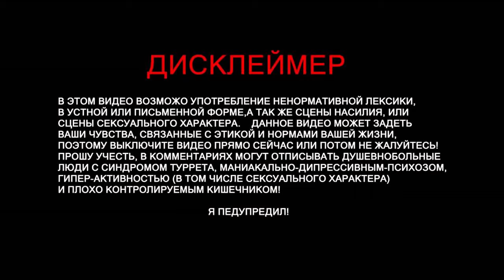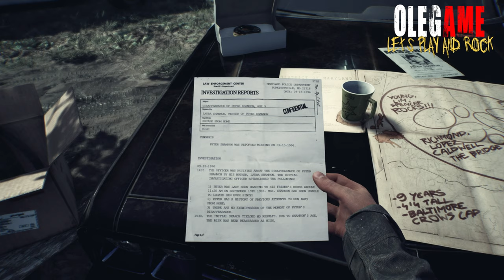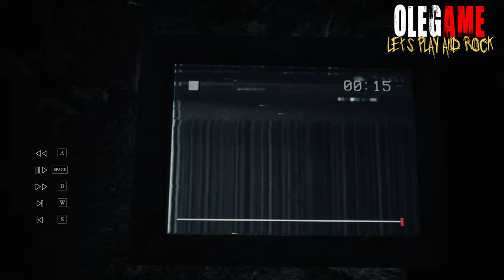КОШМАРНОЕ РАССЛЕДОВАНИЕ | Blair Witch (Ведьма из Блэр)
Blair Witch – игра в жанре хоррора, где ты станешь частью увлекательного приключения. Здесь ты, в роли главного героя, должен быть готов столкнуться с настоящими паранормальными явлениями, пройти через мрачные локации и разгадать тайны, которые на протяжении столетий хранит в себе это жуткое место. Не обойдется и без встречи со знаменитой ведьмой из Блэр. Твои соперники будут следовать за тобой по пятам и всячески стараться помешать тебе в непростом деле. Будь внимательным и не попадай на глаза этим жутким созданиям, иначе придется остаться здесь навсегда. Основное, на что нужно обратить внимание – это исследование локаций, где нужно изучить каждый самый мрачный уголок. Собирай в свою коллекцию полезные предметы и ценные ресурсы, которые помогут справится с испытаниями и одолеть опасности на пути к цели. Не теряй рассудок и трезво расцениваю возникшую ситуацию – это поможет тебе добиться успеха. На каждом углу бы доке быть готов столкнуться с опасностью, а все твои соперники обладают огромной жаждой убийства. Возможности сопротивляться нет, поэтому твоя смекалка станет основным оружием в борьбе.